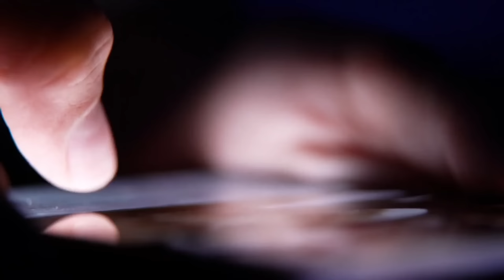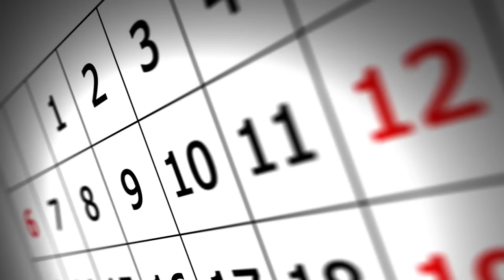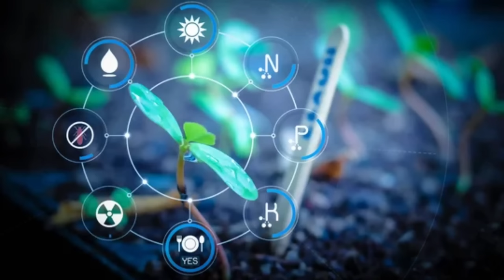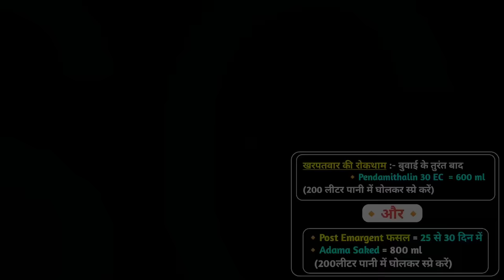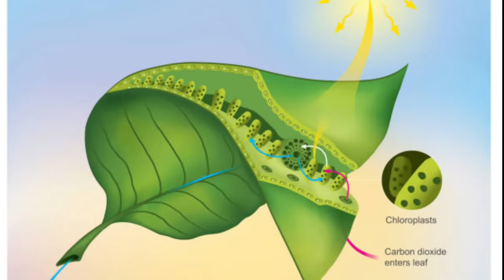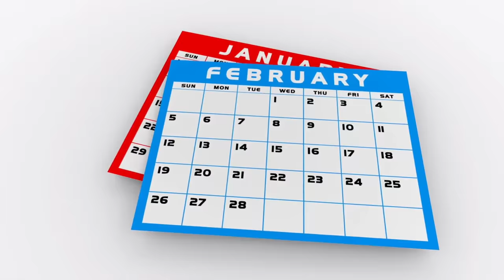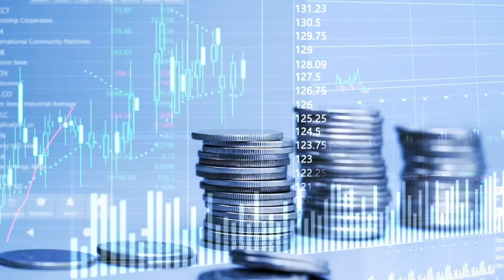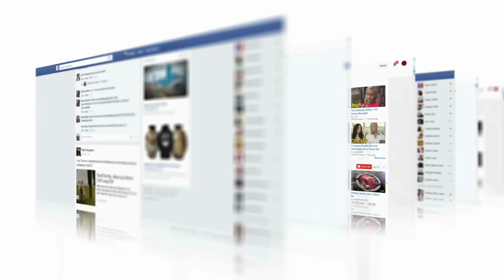मूंगफली की खेती कैसे करें | Mungfali Ki Kheti | Peanut Farming | Advance Agriculture